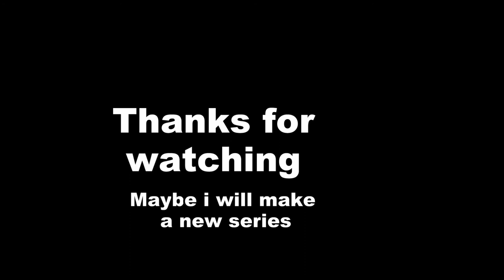The Minecraft Let's Play Supercut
The other day I took a look at some of my older videos...
They were pretty boring, so I sped them up and jumbled them all together along with comments here and there.